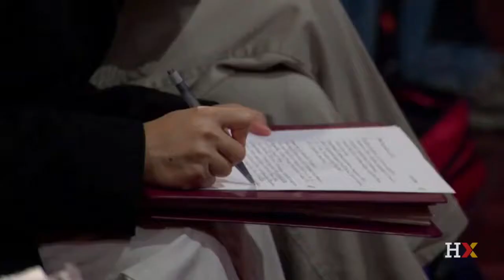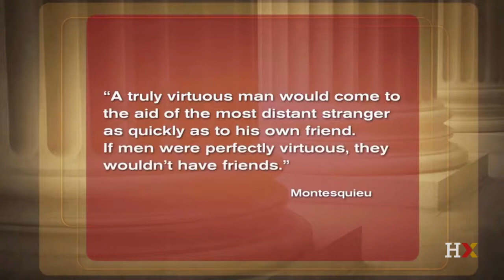[Justice course] Lecture 23 - Debating Same-Sex Marriage